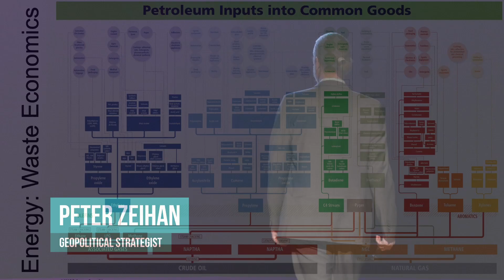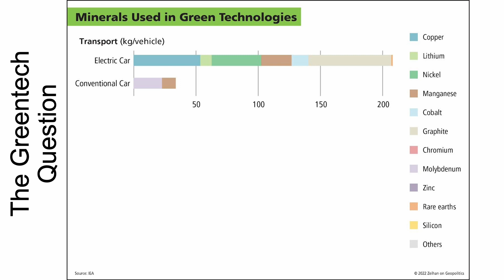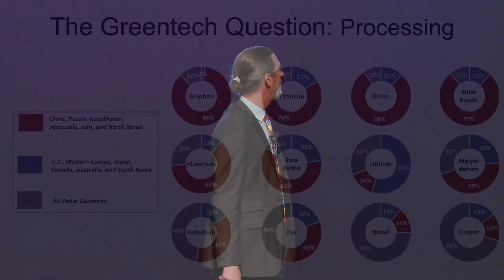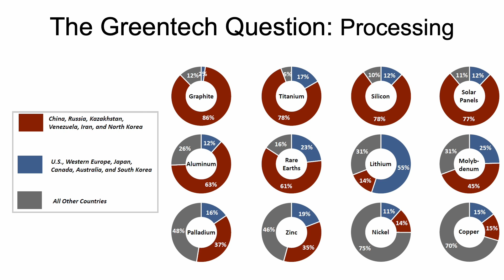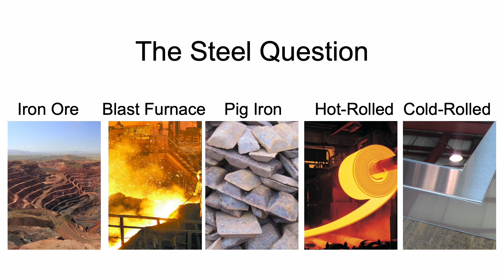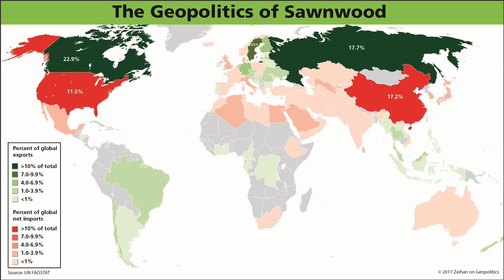Peter Zeihan says Northwest Louisiana should focus on these areas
Geopolitical Strategist Peter Zeihan says Northwest Louisiana should concentrate on these areas for production and manufacturing.